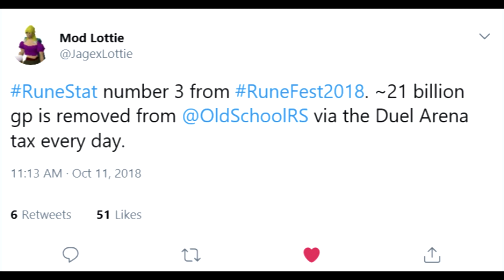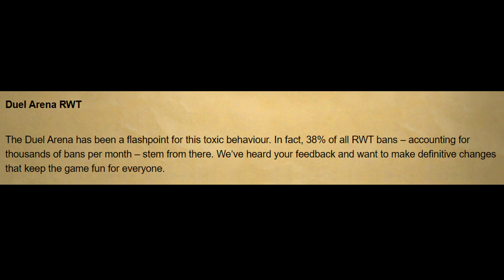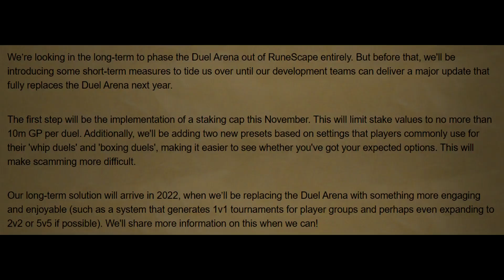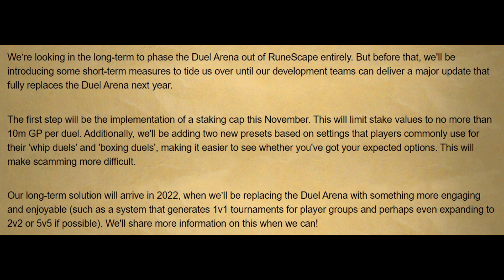Is the Duel arena really that bad??? Plus I stake my whole bank (OSRS)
In response to the OSRS removal of the duel arena, I've decided to make a video going over the pro's, con's and just look back at some of my fondest memories. We will also be looking at the future of the Duel arena and then doing one final stake... my whole bank.
It's a bit sad to see one of my favourite bits of content be removed but I honestly think this will be the best for the future of Oldschool runescape.

-Nibzscape